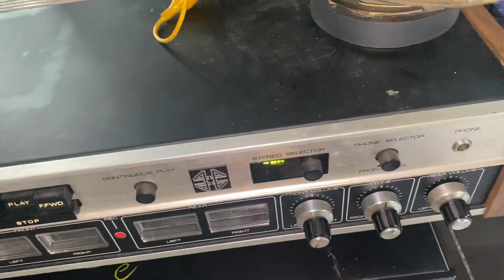Vintage Jensen speakers 6x9 JTX-3269 6x9 160 watts test